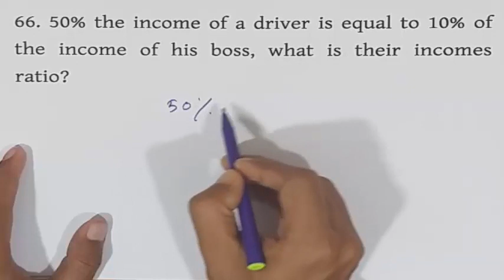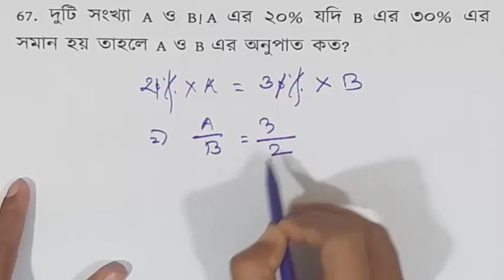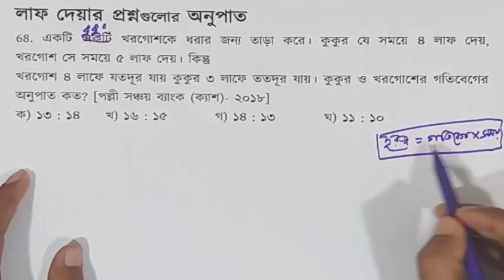(পর্ব -০৬) অনুপাত-সমানুপাতের যে কোন অংক করার সুপার টেকনিক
শতকরা || কমিশন সংক্রান্ত  ।।Percentage Basic পর্ব 14 by Shahriar Jewel

শতকরা || ভোটার সংখ্যা নির্ণয় ।।Percentage Basic পর্ব ১৩ by Shahriar Jewel

(Part-02)

Part-01

You can get support in the various fields:
1. Bank Job Preparation.
2. BCS and other PSC exam preparation.
3. Primary recruitment exam preparation.
4. NTRCA preparation.
5. Other job preparation.
6. University Admission preparation.
7.Admission preparation for EMBA(FBS), MBA(IBA), MBA(BUP), JU and other Universities.

Join us

Category
Education